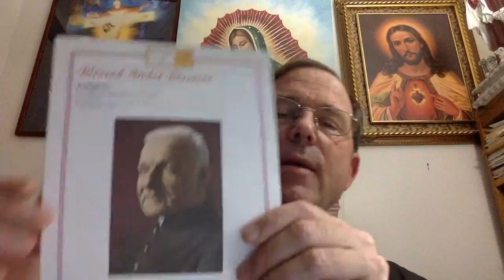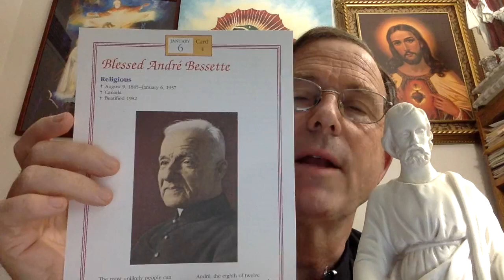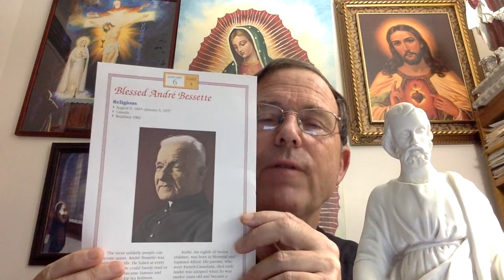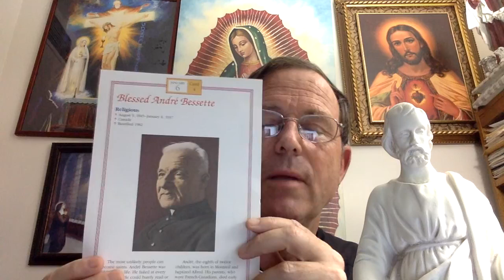READINGS OF THE DAY | MIRACLES | JANUARY 6, 2021